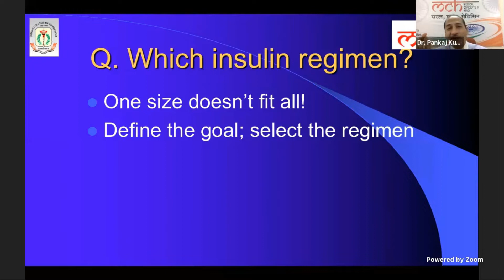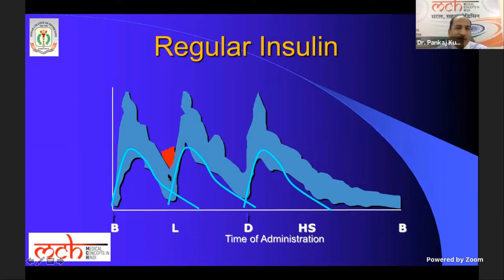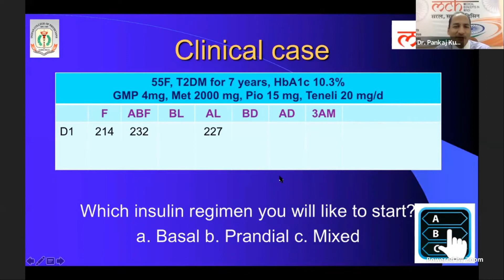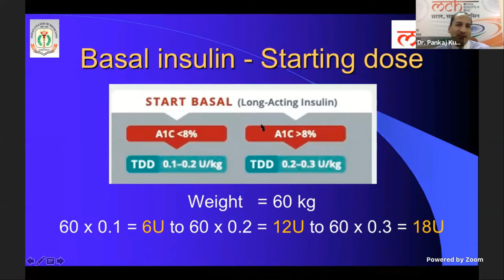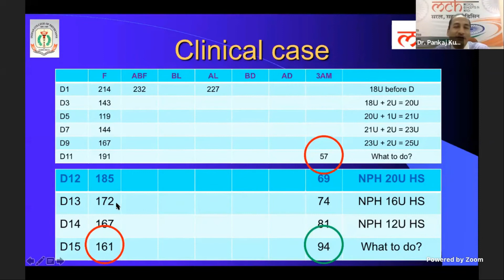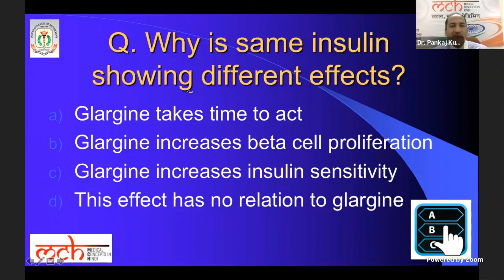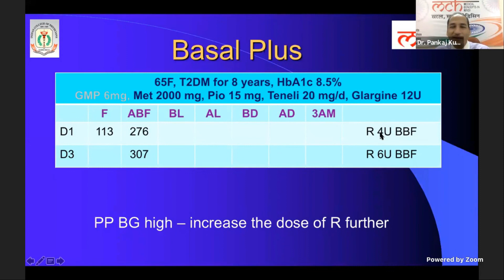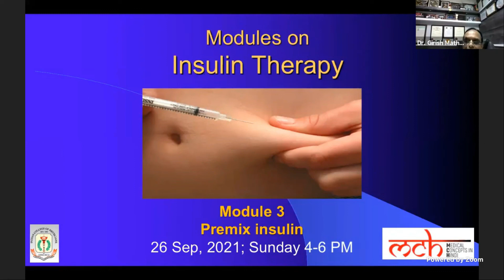Initiation and Uptitration of Basal Insulin Therapy - in Hindi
Understanding how to start basal insulin therapy in a case with type 2 diabetes and it's titration